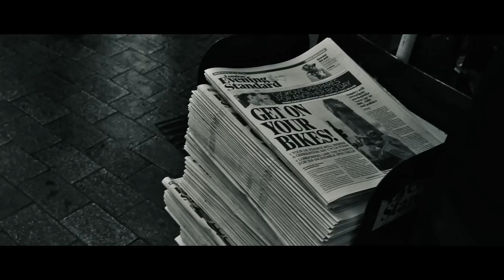THE NEW BLXCK - Home ft. Tom Grennan [Music Video]